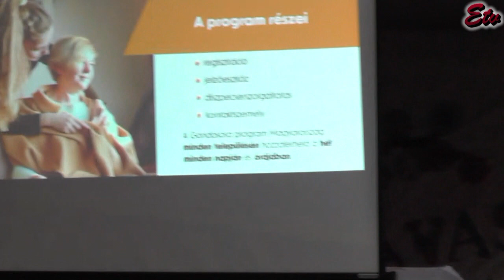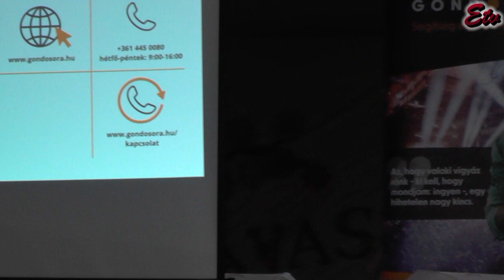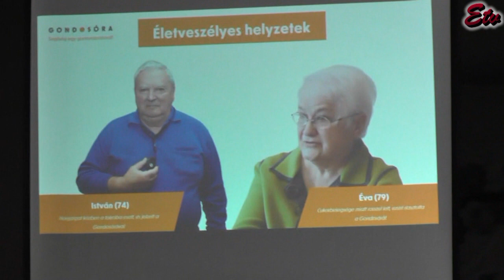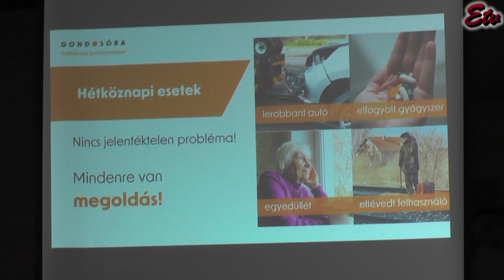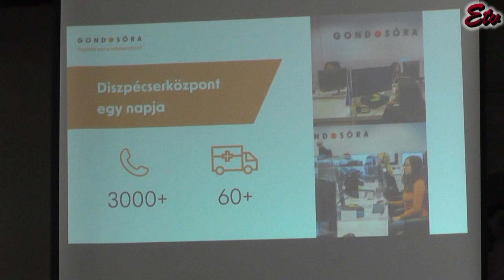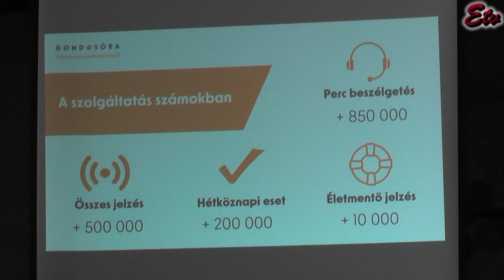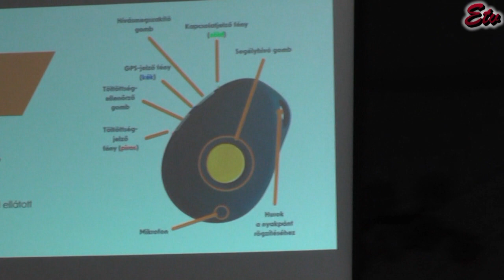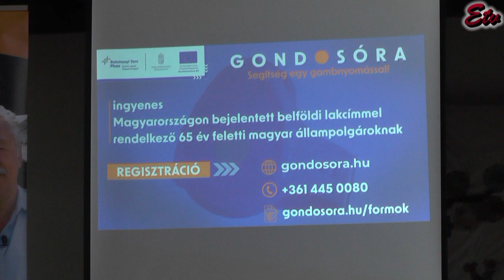Gondosóra tájékoztató Egerváron